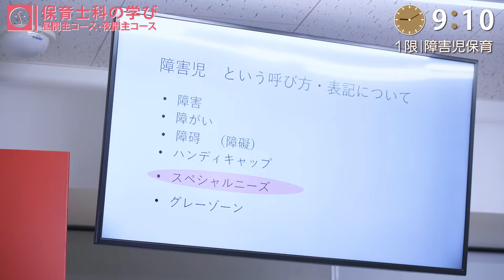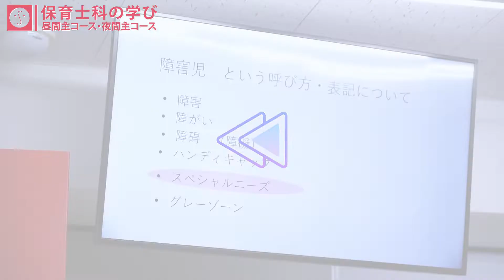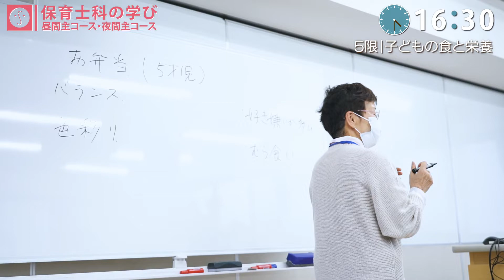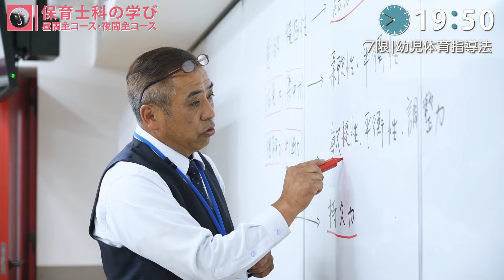保育士科 昼・夜選べる二つのコース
埼玉福祉保育医療製菓調理専門学校の保育士科には
・昼間主コース(9:10～14:40)
・夜間主コース(16:30～21:20)★埼玉県内唯一★
二つのコースがあります！

昼・夜同じ学び、選べるスタイル
あなたはどっちを選びますか？